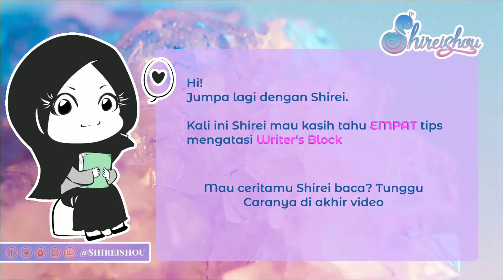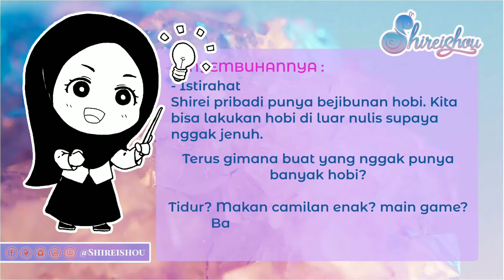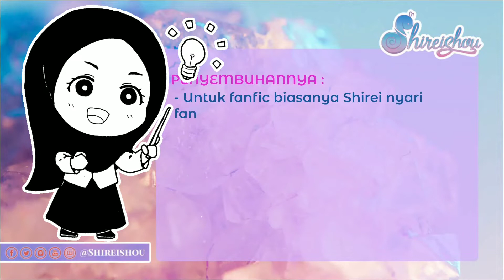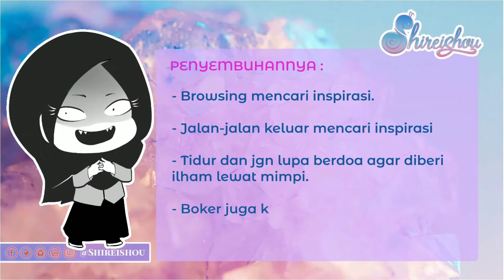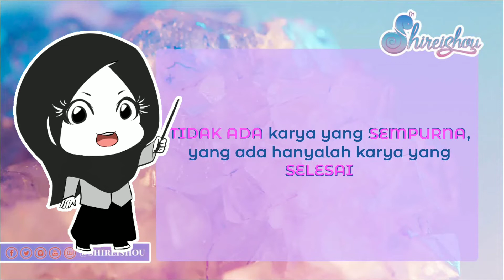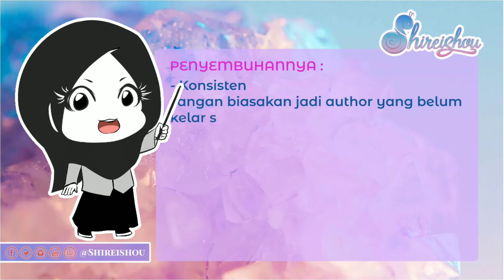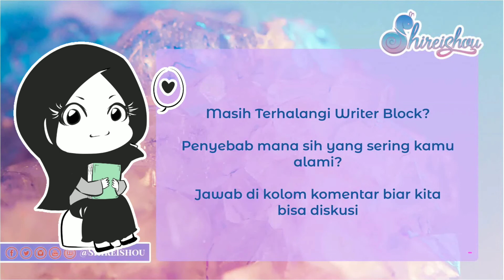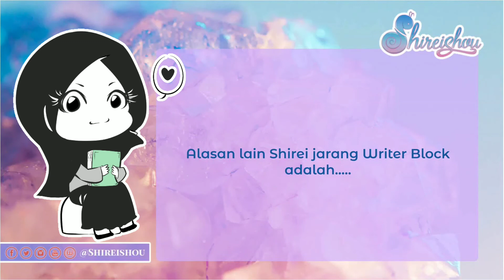Cara Mengatasi Writers Block Stuck Mandeg Enggak bisa nulis | Tips anti macet menulis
Hi!
Jumpa lagi dengan Shirei. Kali ini mau berbagi tentang Cara Mengatasi Writers Block

Ada empat macam penyebab kenapa Writers block bisa terjadi. Lalu karena ada empat penyebab, maka Shirei juga menjabarkan Cara Mengatasi Writers Block agar nggak menjangkiti kita lagi.

Semoga setelah menonton video ini sampai habis, teman-teman sukses kembali menulis, ya!

🔍 Mau juga ceritamu direkomendasikan?

Baca cara isinya baik-baik, yaaa 😍

💎 Credit :
- Background Crystal by Krystal Ng on Unsplash
- Thunderstorm by IsolationMusic at Youtube
- Opening Animation by Intro Maker app
- Doodly
- Canva